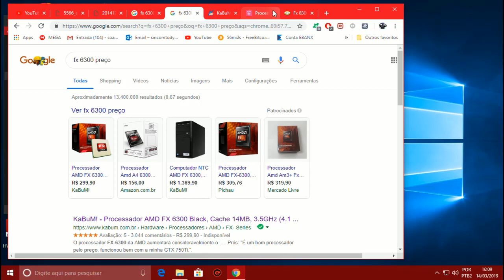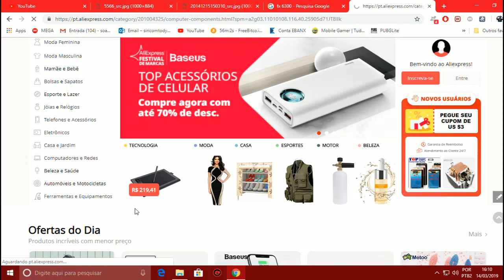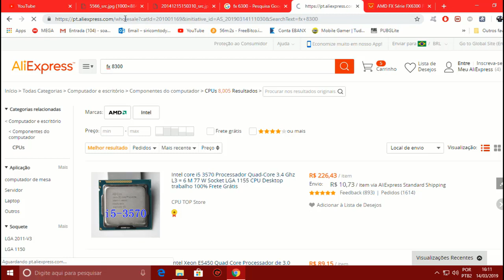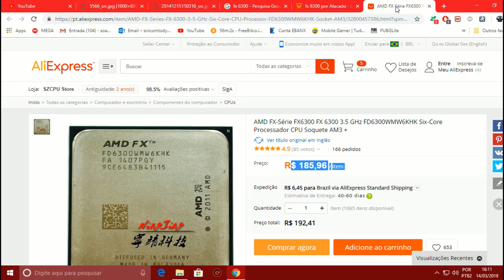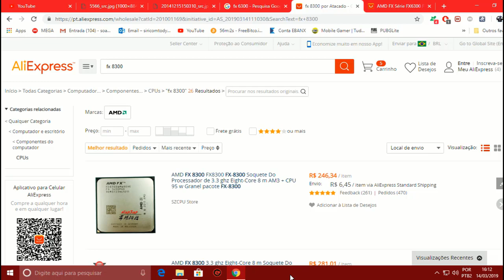Vale A Pena FX 6300 Em 2019